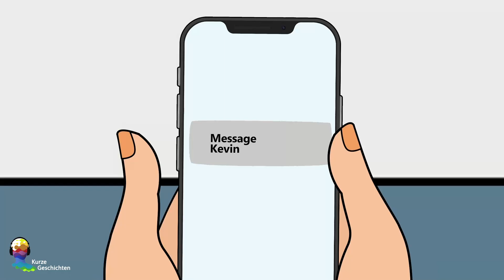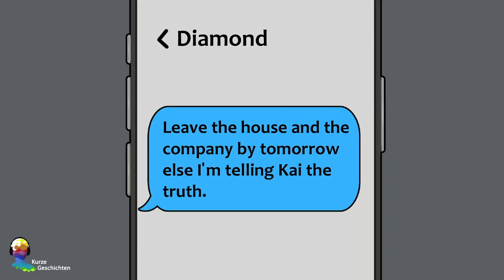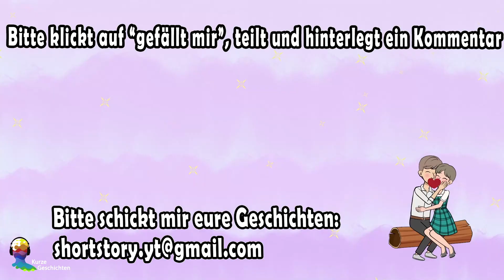Teil 3 - Ich Habe Mich Selbst Geheiratet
Dank des Masterplans ihrer Mutter kann Liana mit ihrer wahren Indetität jetzt zu Hause leben, und nicht mehr als Junge namens Kai. Aber das Geheimnis war noch nicht enthüllt, und Liana musste besonders vorsichtig sein, wenn sie mit ihrer Stiefschwester im Familienunternehmen arbeitet, besonders wenn sie dort Kevin traf - ihrem Schwarm aus ihrer Kindheit. Die Dinge werden komplizierter denn je!! Wird es für Liana jemals eine Chance geben, dass sie die Wahrheit über sich selbst enthüllen kann?!
Dieser Kanal wurde erstellt um deutsche Zuschauer zu helfen, unsere hergestellten Videos besser zu verstehen.
Alle Inhalte des Kanals „Kurze Geschichten“ wurden von unserem englischen Kanal „Short Stories“ übersetzt